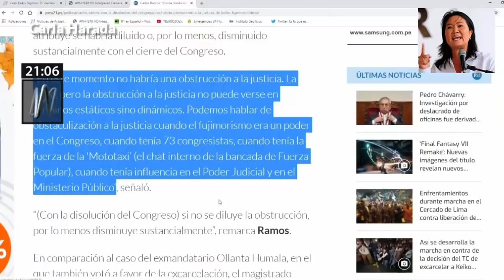Habla Giulliana Loza tras el fallo del TC que declaró fundado habeas corpus de Keiko Fujimori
La abogada de Keiko toma con calma lo que constituye un gran logro: que el TC haya considerado procedente el habeas corpus presentado por Sachi Fujimori, hermana de la lideresa de Fuerza Popular. Atrás queda la prisión preventiva, a partir de ahora afrontará la investigación fiscal en libertad.

Tu donación será bien recibida para el mantenimiento del canal.